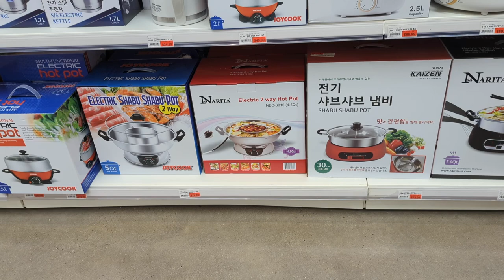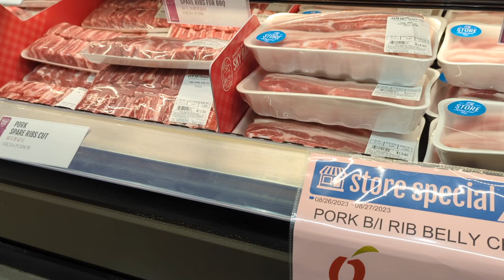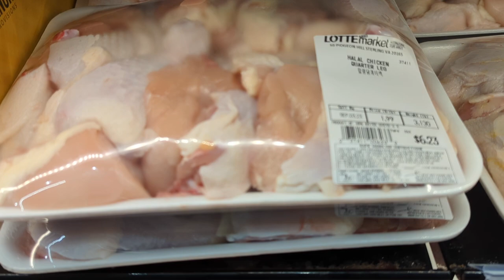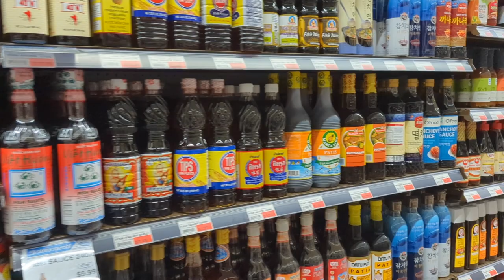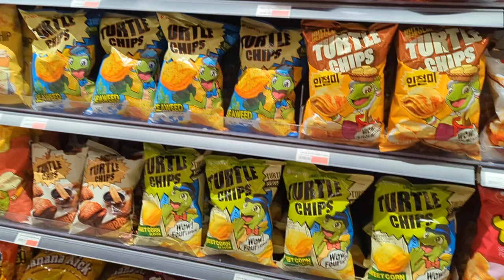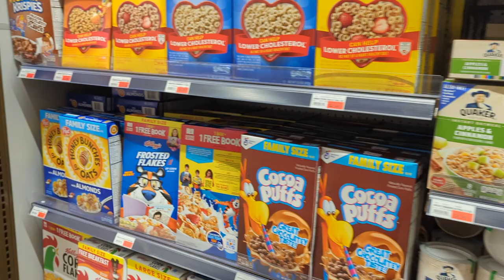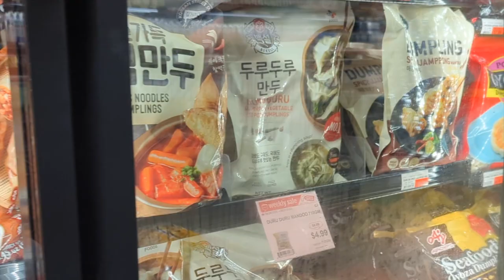BLUE CRABS AT THE NEW LOTTE INTERNATIONAL MARKET!!